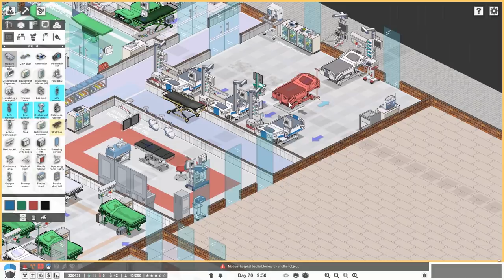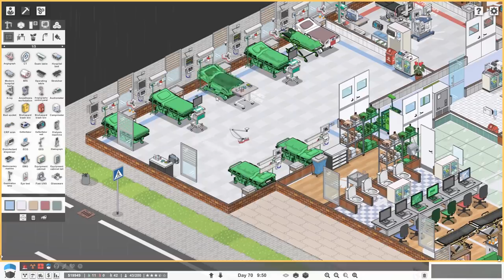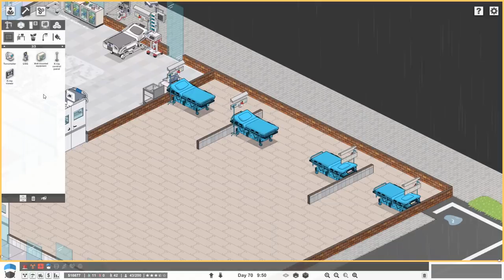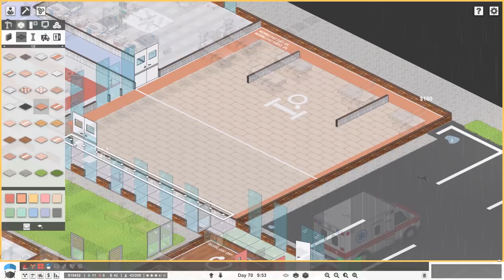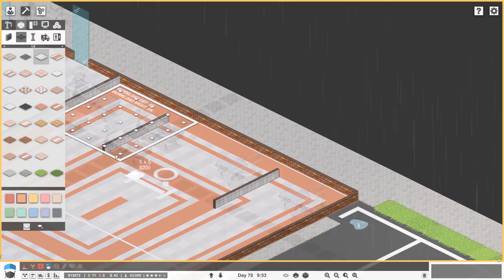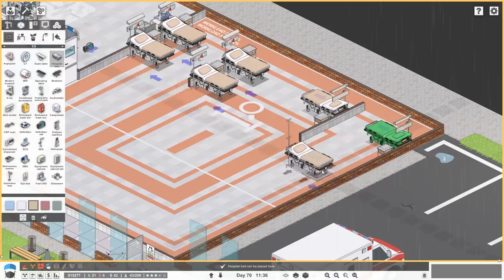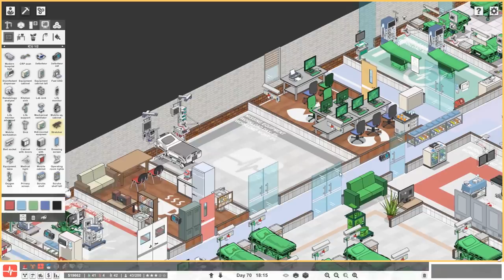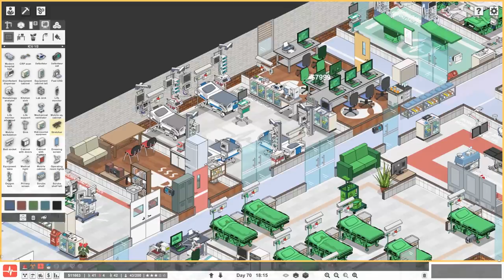That's a nice stain | Project Hospital gameplay #25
Yet more hospital-based Tetris, as rearrangement of rooms continues however more disconcerting are the stains in the corridor and the patient in the car park who is slowly bleeding out. This is Project Hospital.

Here are some things you might find interesting. You might not. I'm not going to judge you for finding things interesting or not. Or will I?

Do you want extra videos? Do you want to help me jack in my day job and make a lot more videos?